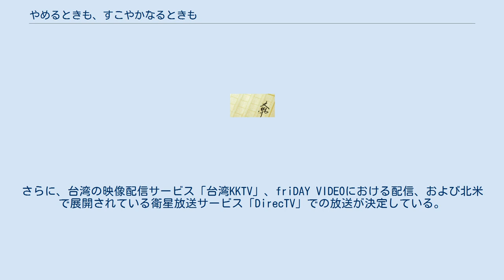やめるときも、すこやかなるときも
『やめるときも、すこやかなるときも』は、窪美澄による日本の小説。
2017年3月24日に集英社から刊行された。
なお、2019年11月20日に文庫化された。
 大切な人の死をどうしても忘れることができず、毎年12月のある時期になると1週間ほど声が出なくなる「記念日現象」が起こる青年と、父親の会社が倒産してからずっと家計を支えてきてこの状況から逃れたいと思う女性が互いに自分のために恋をすることで「一生添い遂げる」ことへの意味を問う物語。
 2020年1月21日から3月24日まで日本テレビ系でテレビドラマ化された。
 2020年1月21日から3月24日まで日本テレビ系「シンドラ」で火曜 0時59分 - 1時29分（月曜深夜）に放送。
主演は藤ヶ谷太輔。
 なお、シンドラ枠としては初めてGEM（香港、タイ、インドネシア、フィリピン、シンガポール、ミャンマー、モルディブ）8ヵ国と地域で、海外版タイトル「Us Forever」として日本と同時期に放送予定。
さらに、台湾の映像配信サービス「台湾KKTV」、friDAY VIDEOにおける配信、および北米で展開されている衛星放送サービス「DirecTV」での放送が決定している。